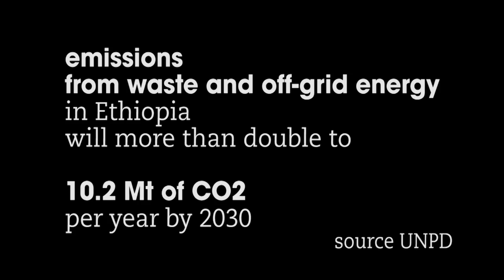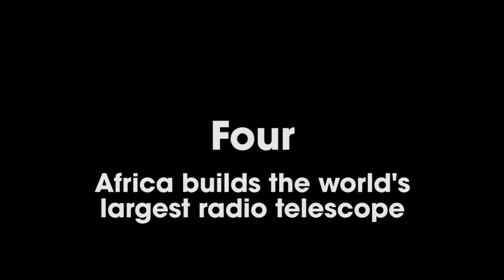SciDev.Net's most viewed videos of 2014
It was an exciting year for SciDev.Net’s multimedia. Our pool of stories grew significantly in number and variety and we received enthusiastic feedback. We covered important issues such as mining and waste management, and brought to you weird and wonderful science for and from the developing world.